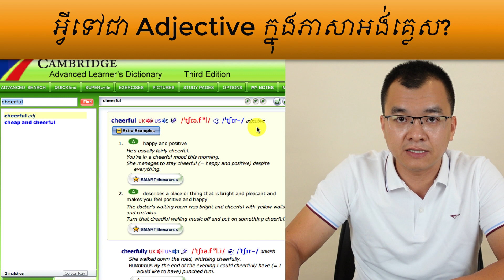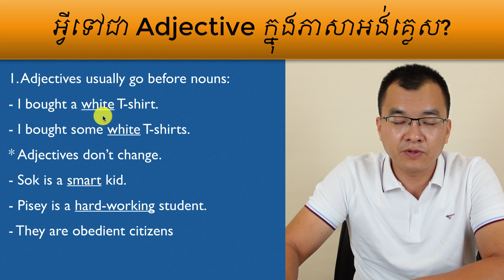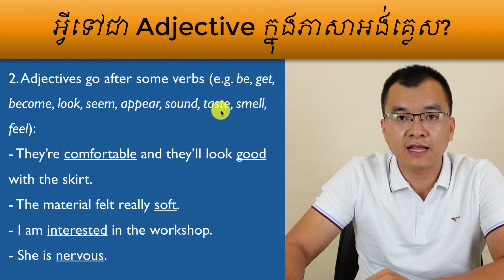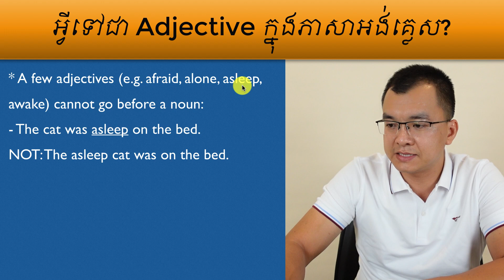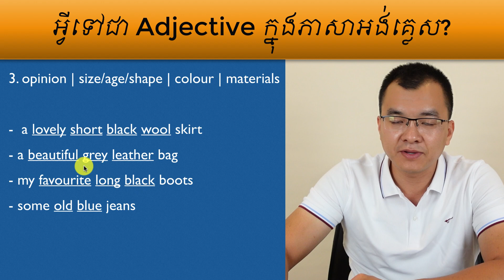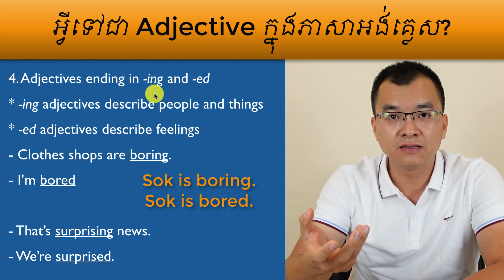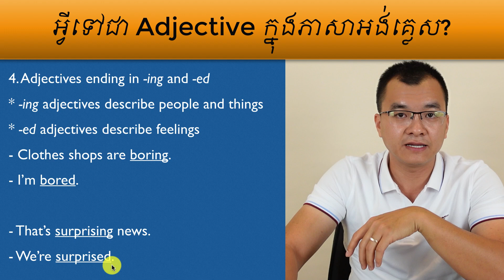អ្វីទៅជា Adjective ក្នុងភាសាអង់គ្លេស?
វិដេអូមេរៀននេះបង្រៀនអ្នកឱ្យស្គាល់ថាអ្វីទៅជា Adjective។ វាជាមេរៀនវេយ្យាករណ៍ English Grammar កម្រិតលើដំបូងបន្តិចល្អសំរាប់នរណាគេដែលចេះភាសាអង់គ្លេសបានខ្លះហើយ។

សូមអរគុណ